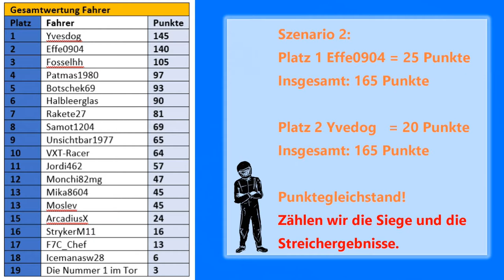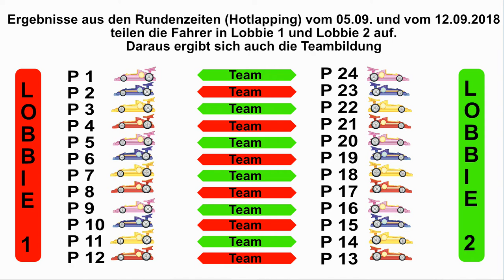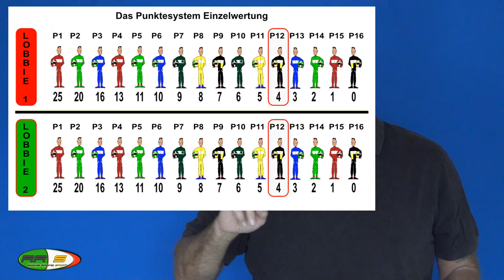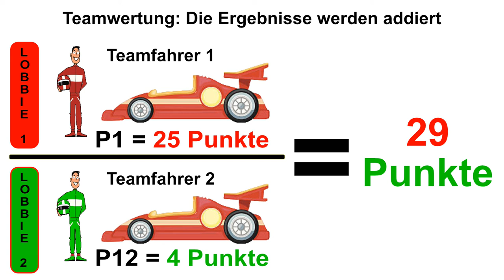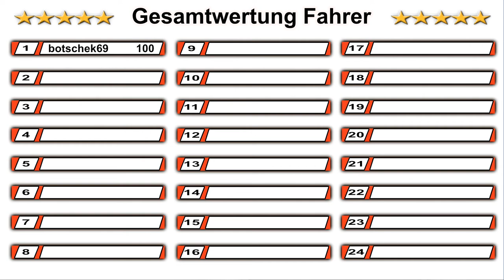Rookie Racing Sport Vorstellung 2 Saison Rookie Cup Reglement Teambildung Assetto Corsa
In diesem Format geht es um Simracing und zwar um Assetto Corsa auf der PS4.

Rookie Racing Sport liefert euch alle Fakten zu unserer aktuellen Rookieliga 2018. Aktuell geht es um die Vorbereitungen zu unserer 2 Saison. Die startet am 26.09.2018. Noch sind Plätze frei.

In diesem Video verraten wir euch, wie die 2 Saison geplant ist. Es sind mehr Fahrer, 2 Lobbies und es gibt eine Teamwertung.

Lust auch ein Teil der Community zu werden? Kein Problem, einfach bei uns melden und mich in der PS4 adden.